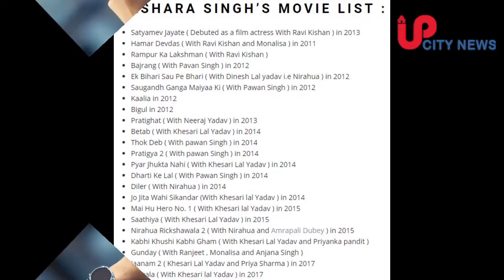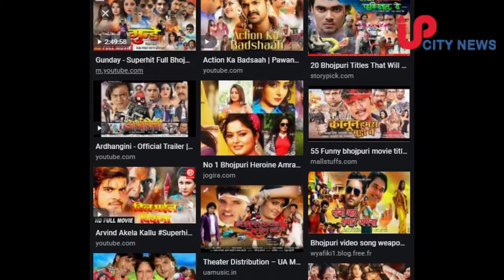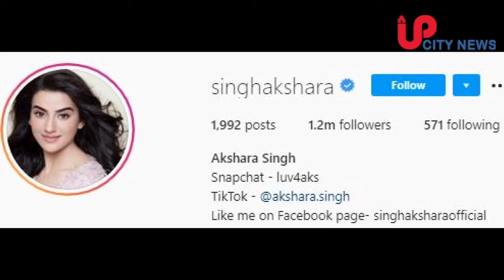भोजपुरी फिल्मों की टॉप एक्ट्रेस हैं अक्षरा सिंह, पवन सिंह से अफ़ेयर की उड़ी है चर्चा - Up City News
बॉलीवुड अभिनेत्रियों की तरह भोजपुरी अभिनेत्रियां भी अपनी लोकप्रियता का लोहा बनवा चुकी हैं. वो सिर्फ बिहार में ही नहीं बल्कि पूरे भारत में लोकप्रिय हो चुकी है. उनके अभिनय की तारीफ दूर दूर तक होने लगी है. इन्हीं सबसे एक हैं अक्षरा सिंह जो अपने अभिनय के बलबूते पर सबकी पसंदीदा अदाकारों में शुमार हो गईं हैं. उन्होंने भोजपुरी फिल्मों के अलावा हिंदी टेलीविज़न में भी काम कर चुकी हैं लेकिन उन्हें वहां शोहरत ना मिल सकी. अक्षरा ने अपने करियर की शुरुआत भोजपुरी फिल्म “सत्यमेव जयते” से की थी. जिसने उन्हें रातोंरात सितारा बना दिया. अक्षरा अब तक 50 से भी ज्यादा फिल्मों में काम कर चुकी हैं.

बता दें, अक्षरा सिंह का जन्म 30 अगस्त 1993 को मुंबई में हुआ था लेकिन वह मूल रूप से बिहार के पटना की रहने वाली हैं. उनके पिता का नाम बिपिन इन्द्रजीत सिंह और माता का नाम नीलिमा सिंह हैं. अक्षरा सिंह के पिता विपिन सिंह भी भोजपुरी फिल्मों के प्रसिद्ध अभिनेता रह चुके हैं. इसके अलावा उनकी मां नीलिमा सिंह भी एक अभिनेत्री थीं. यानी अभिनय उनको विरासत में मिली हुई है. अक्षरा को बचपन से ही अभिनय का खूब शौक रहा हैं. उन्होंने बचपन में ही थिएटर का काम करना शुरू कर दिया था. 16 साल की उम्र तक वह डांस और अभिनय में पारंगत हो चुकी थी.
वहीं अक्षरा सिंह ने अपने फ़िल्मी करियर की शुरुआत वर्ष 2010 में आई भोजपुरी फिल्म ‘सत्यमेव जयते’ से की थी. इस फिल्म ने उन्हें भोजपुरी सिनेमा की सुर्खियों में ला दिया. यह फिल्म को करने के बाद अक्षरा सिंह ने “सौगंध गंगा मैया की” की, यह एक एक्शन ड्रामा फिल्म थी जिसमे अक्षरा को खूब तारीफे मिली. 2013 में अक्षरा ने 3 फिल्मों दिलेर, हम हैं बांके बिहारी, ए बलमा बिहार वाला में अभिनय किया.  यह फिल्मे करने के बाद वह दर्जनों भोजपुरी फिल्मों में नजर आ चुकी हैं. जिसमे से पवन राजा, त्रिदेव, दिलवाला, धड़कन, सत्या प्रमुख हैं.

अक्षरा आज भोजपुरी सिनेमा की बड़ी अभिनेत्रियों में से एक हैं. उनकी खूबसूरती की लाखों दीवाने हैं. मोनालिसा, संभावना सेठ और आम्रपाली दुबे के बाद अक्षरा सिंह एक ऐसा नाम हैं जिन्होंने भोजपुरी फिल्म इंडस्ट्री को इंटरनेशनल स्तर पर लाकर खड़ा कर दिया है.

अक्षरा सिंह फिल्मों में अभिनय करने के अलावा एक अच्छी गायिका भी हैं उन्हें द्वारा गाये गए गाने “जिस पगले को दिल से चाहा”  को करोड़ों लोग देख चुके हैं. फिल्मों में उनकी जोड़ी पवन सिंह के साथ खूब पसंद की जाती हैं.  वह अपने अभिनय, डांस स्किल से भोजपुरी सिनेमा में धूम मचा रही हैं.  अक्षरा एक फिल्म के लिए 5 से 8 लाख तक रूपए चार्ज करती हैं.

भोजपुरी फिल्मों में काम करने के अलावा साल 2015 में अक्षरा सिंह ने टेलीविज़न की दुनिया में कदम रखा वह जीटीवी चैनल पर आने वाले शो “काला टीका” में नजर आई इस शो में उनकी खूबसूरती को खूब सराहा गया. जिसके बाद वह सोनी चैनल के शो “सूर्यपुत्र कर्ण” में भी नजर आई. अक्षरा ने टेलीविज़न शो “सर्विस वाली बहू” में गुलकंद अयोध्या प्रसाद का किरदार निभाया था. लेकिन हिंदी टेलीविज़न की दुनिया में उन्हें उस तरह को शोहरत कभी नहीं फिल्म पायी जिस तरह उन्हें भोजपुरी सिनेमा में मिली.

वहीं अक्षरा सिंह का विवादों से भी एक नाता रहा हैं. भोजपुरी सिनेमा में उनकी जोड़ी पवन सिंह के साथ खूब पसंद की जाती थी. लेकिन अक्षरा ने पवन सिंह पर मारपीट करने का आरोप लगाया हैं. उनके अनुसार पवन ने उनके बाल पकड़ कर उनको घसीटा और गंदी-गंदी गालियां देते हुए उनका सिर दीवार पर मार दिया.
अक्षरा सिंह की पॉपुलैरिटी उनके सोशल मीडिया के फोल्लोवर देखकर पता लगायी जा सकती हैं. अक्षरा के इन्स्टाग्राम पर लाखों की संख्या में फैन हैं. वह ट्विटर, फेसबुक, टिकटोक, स्नेपचैट पर काफी एक्टिव हैं.